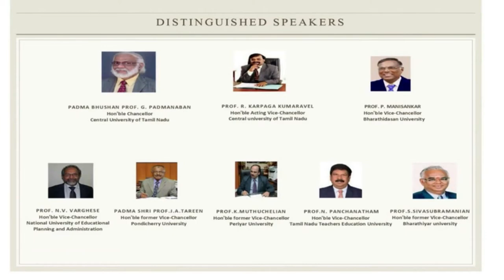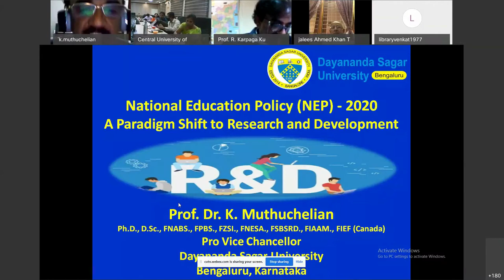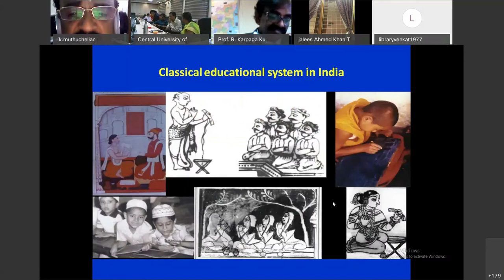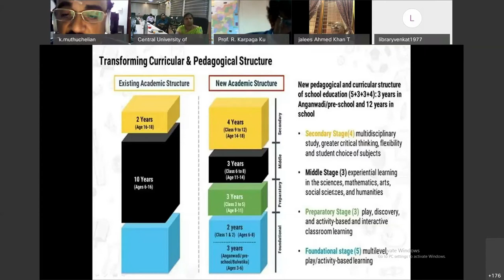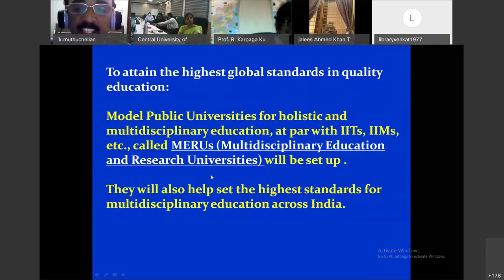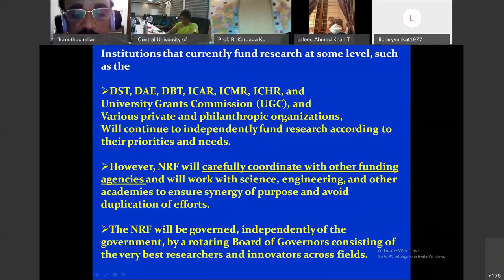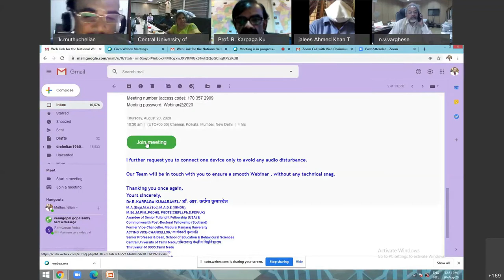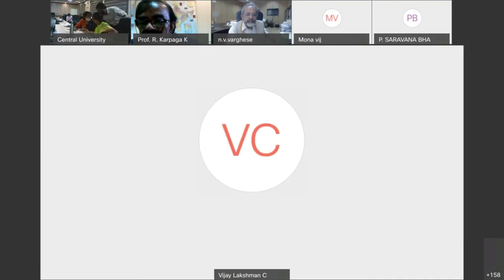National Webinar on NEP 2020